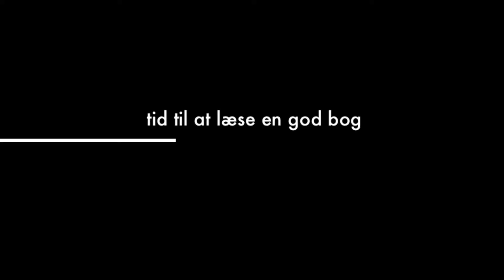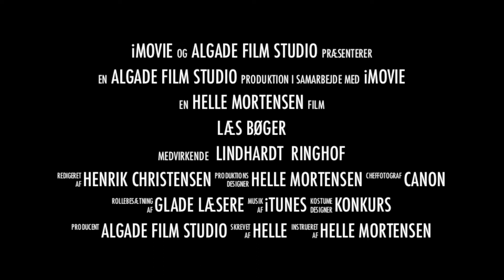Sommerferie tid til at læse